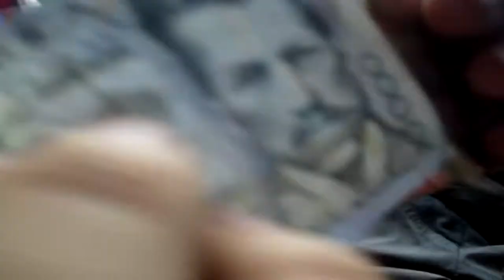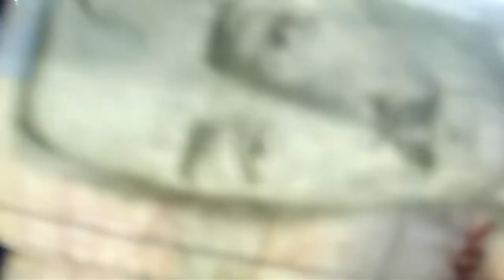EL PASEO CAP 1 (QUE LLEVAR A UN PASEO)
Una pequeña muestra de lo que hisimos estas vacaciones